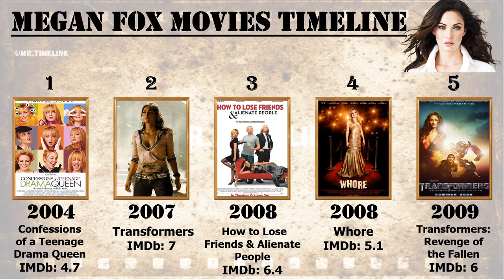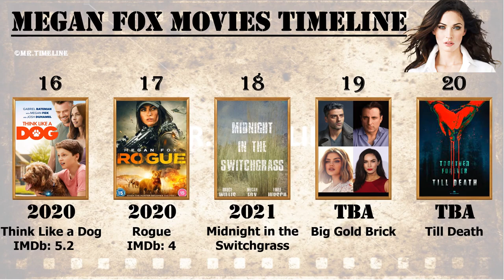Megan Fox All Movies List | Top 10 Movies of Megan Fox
In this video we made movies list timeline for Megan Fox she is one of the most well known Actress in Hollywood. Megan Fox acted more than 20 Films from 2004 to 2021. Megan Fox famous for her acting. At last I shown top 10 movies of Megan Fox.

Video Credit: Our Actress Megan Fox.